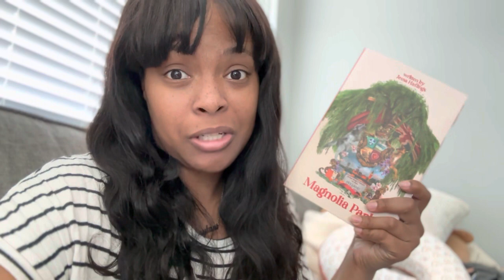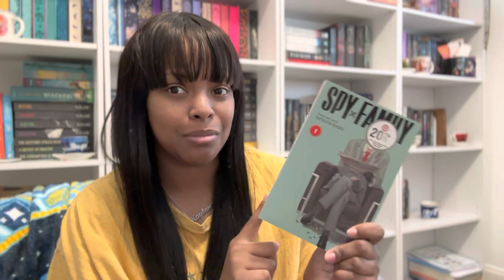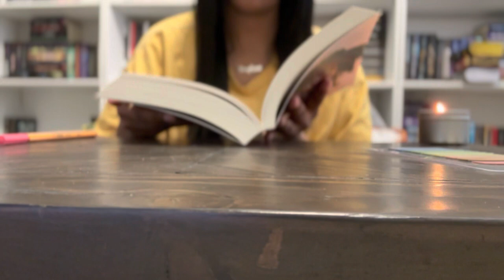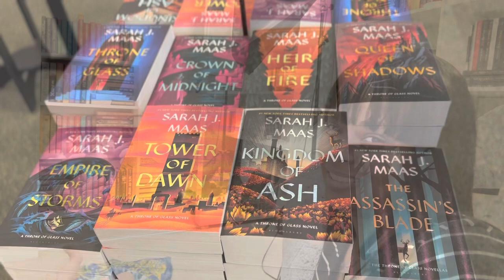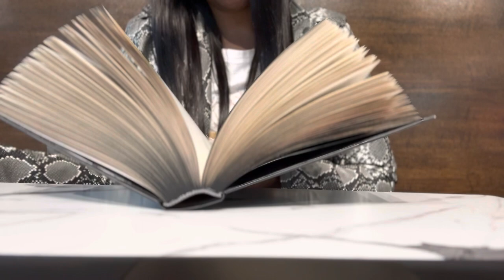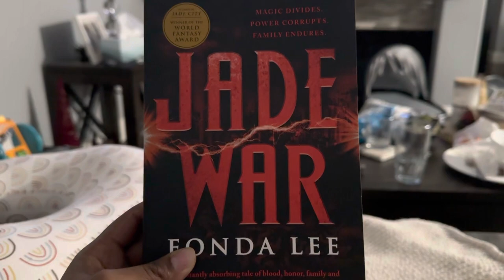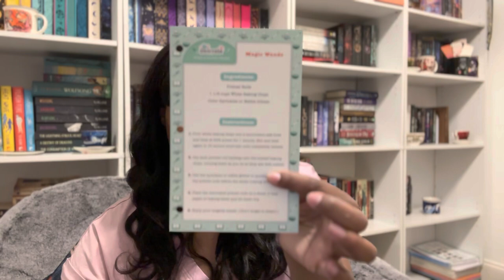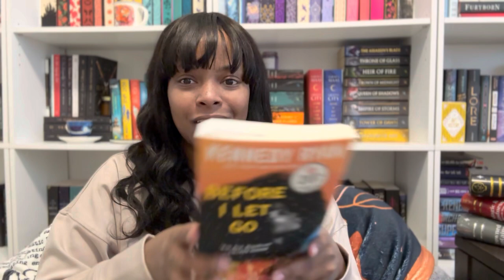Weekly Reading Vlog // New Bookshelf // Café Ambience // Owlcrate Jr. Unboxing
Hello Friends!! Welcome back to another video! I am very excited to be sharing this vlog with you today! I had a lot of fun putting this one together so I hope that you enjoy it! Let me know if you have read any of the books mentioned in this video and what you thought of them! Also let me know what you're reading right now! I would love to know that as well! I love you all very much and I look forward to seeing you all in another video very soon!

Intro 0:00-3:39
Cleaning 3:40-4:46
Book Haul 4:47-6:56
Grip Update 6:57-8:54
Reckless Memories 8:55-10:14
Reading Magnolia Parks 10:15-12:24
New Bookshelf  12:25-16:49
My Me Time 16:50-20:37
Reading Updates 20:38-24:57
More B-Roll 24:58-26:24
Reading Updates #2 26:25-29:11
Owlcrate Jr Unboxing 29:12-33:15
Outro 33:16-39:11